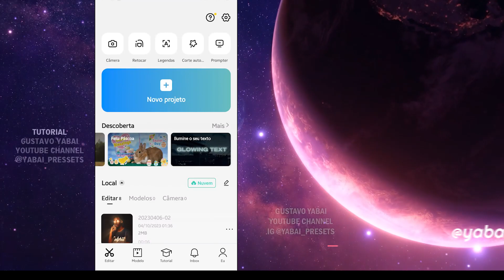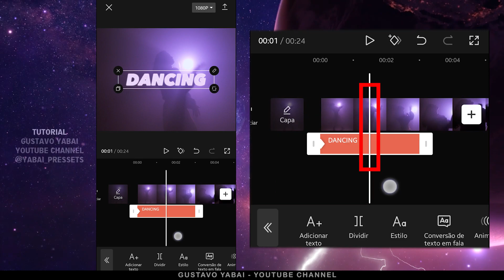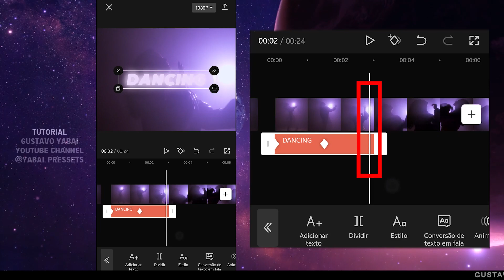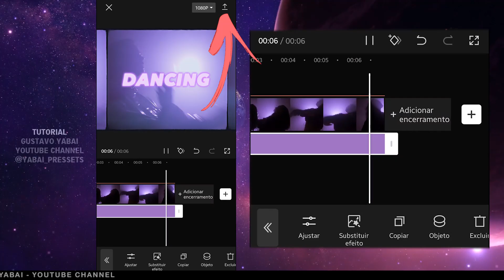Como Fazer Texto Animado Neon - Tutorial CapCut - Letra Brilhante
VEJA NESTE TUTORIAL COMO FAZER TEXTO ANIMADO ESTILO NEON BRILHANTE USANDO O APLICATIVO CAPCUT. Este vídeo é um tutorial para você aprender facilmente como colocar textos com animações estilo neon no seu vídeo / foto pelo celular, usando o aplicativo CapCut.

Aplicativo usado neste tutorial: CapCut